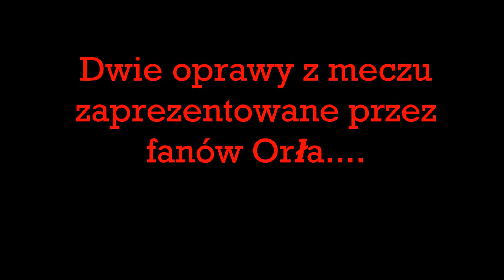ORZEŁ GRANOWO - KS 1920 Mosina (17.06.2017) - oprawy z meczu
2 Oprawy zaprezentowane przez UOG podczas ostatniego meczu w sezonie 2016/2017